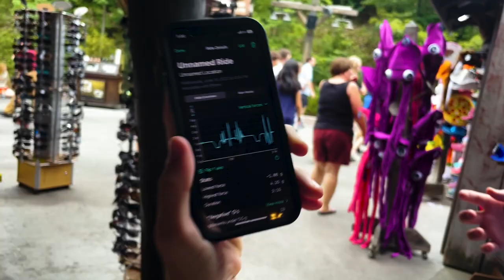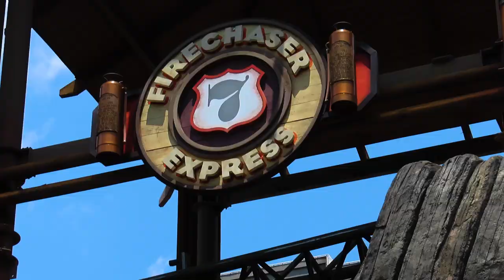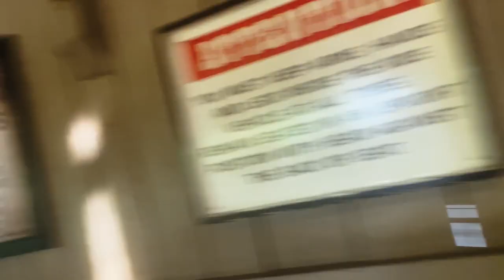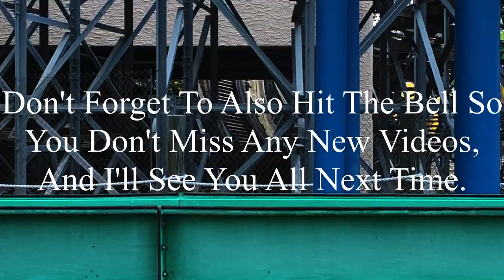Gaining a New Appreciation for Mystery Mine: Dollywood Mid-June 2023 Vlog